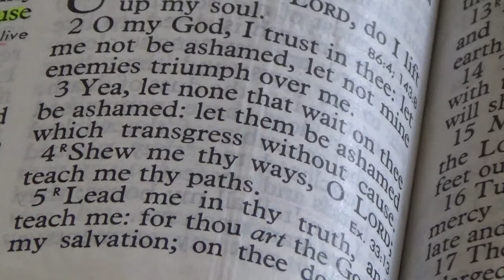Sweet Hour of Prayer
Harmonica Special by Stu Sweet